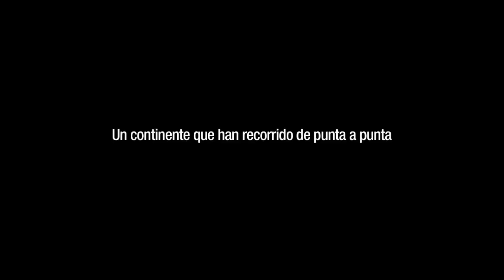Serrat y Sabina: El símbolo y el cuate Trailer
Premios PLATINO

Tipo de producción: Documental
Género: Documental
Duración: 84 m.
País de producción: España
Dirección: Francesc Relea
Guión: Francesc Relea Gines

Productoras:
LASTOR MEDIA, S.L.

Idiomas: Español

Sinopsis

Esta historia arranca junto al mar. Empieza en el Mediterráneo (Menorca) y continúa en el Atlántico (Cádiz), donde Joan Manuel Serrat y Joaquín Sabina escriben a cuatro manos las canciones de La orquesta del Titanic, el disco de su segunda y última gira conjunta por tierras americanas. La película se remonta varias décadas atrás, cuando los dos artistas descubrieron aquel continente, con el que mantienen una larga historia de amor. Serrat viaja por América Latina desde hace 45 años. Estuvo exiliado en México cuando la dictadura franquista ordenó su persecución. En Argentina y Chile sigue vive el recuerdo del compromiso del Nano contra los regímenes militares que le declararon persona no grata. Sabina llegó más tarde a América. Su poesía y su actitud canalla seducen a un público que abarca varias generaciones. En Argentina, canta con la fuerza de un rockero y el sentimiento de un tanguero. En México, los mariachis y las orquestas de pueblo entonan Y nos dieron las 10 sin saber que la escribió Sabina. "El símbolo y el cuate" es un viaje con dos artistas distintos y cómplices a través de un continente que ha vivido grandes cambios, y dónde han echado raíces profundas. Serrat es el símbolo para toda una generación, que le venera como un referente. Sabina es otra cosa. Es el cuate, esa palabra tan mexicana que describe el amigo, el colega, el cómplice.